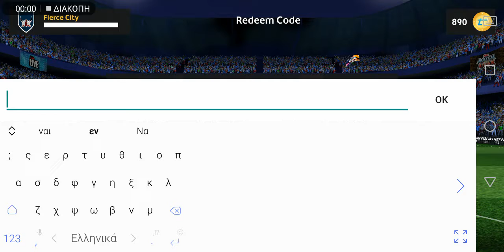Topps Match Attax - Free Pack Code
I❤️A